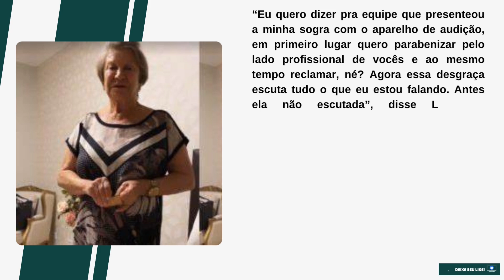[Novo] Agora essa desgraça” Isso foi o que Leonardo falou sobre a própria sogra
Obrigado.

“Agora essa desgraça” Isso foi o que Leonardo falou sobre a própria sogra e entregou situação dentro de casa

Leonardo fez o inimaginável e detonou a sogra para todo o Brasil

O cantor Leonardo é famoso por ser muito sincero, mas dessa vez ele acabou passando um pouco do ponto ao detonar a sua sogra, mãe de sua esposa Poliana Rocha, para todo o Brasil.

Acontece que dona Eponina, sua sogra, passou alguns dias na mansão do sertanejo em Goiânia e a atitude dela não agradou em nada Leonardo, que disse:

“Eu quero dizer pra equipe que presenteou a minha sogra com o aparelho de audição, em primeiro lugar quero parabenizar pelo lado profissional de vocês e ao mesmo tempo reclamar, né? Agora essa desgraça escuta tudo o que eu estou falando. Antes ela não escutada”, disse Leonardo, comentando que Poliana Rocha levou a mãe ao médico para colocar o aparelho auditivo.

“Eu falo um negocinho de longe e ela ‘o que? Ah tá bom’. Pelo amor de Deus né gente? Tira esse negócio da orelha dela”, pediu Leonardo. Aliás, por falar em sogra, Poliana Rocha contou o que sente por sua nora, a Virginia Fonseca, esposa de Zé Felipe.

Site: otvfoco